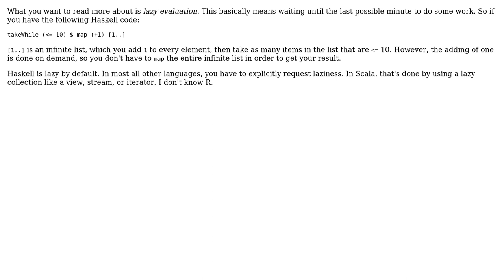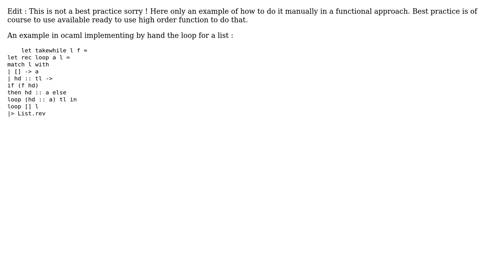Software Engineering: Functional Programming best practices (2 Solutions!!)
Software Engineering: Functional Programming best practices

With thanks & praise to God, and with thanks to the many people who have made this project possible! | Content (except music & images) licensed under CC BY-SA | Music | Images & others | With thanks to user sgp667 user Karl Bielefeldt user Giorgio user Aldrik and the Stack Exchange Network Trademarks are property of their respective owners. You are responsible for your own actions.